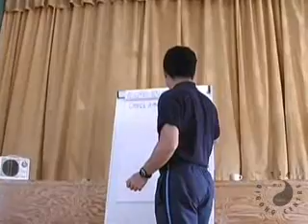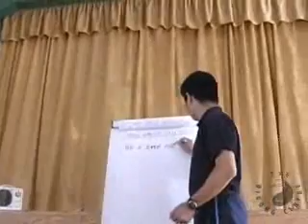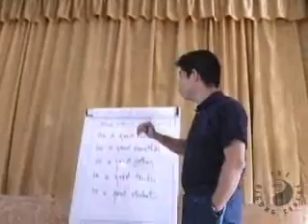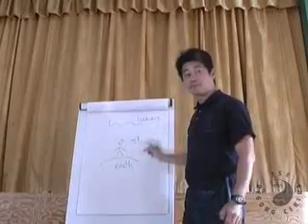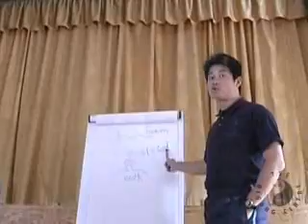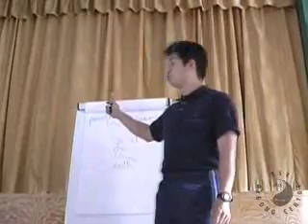Father & Culture pt1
This video was taken at a seminar in Norway back in 2009.
In this lecture Master Tse explains some of the concepts of Chinese philosophy relating to Rujia (Confucianism) and how they relate to Chinese Culture and today's modern world.